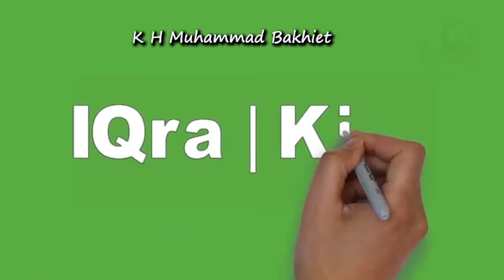Hal kecil seperti ini bisa menyebabkan bantuan rohani diputuskan Allah